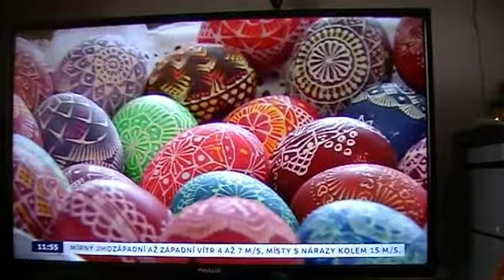Jarošovská pomlázka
Reportáž o malování Jarošovských kraslic "jarošovská krajka" a Krojové družině  Jarošova nad Nežárkou. Vysíláno 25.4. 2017 na ČT24.